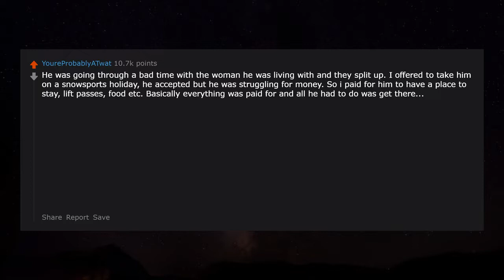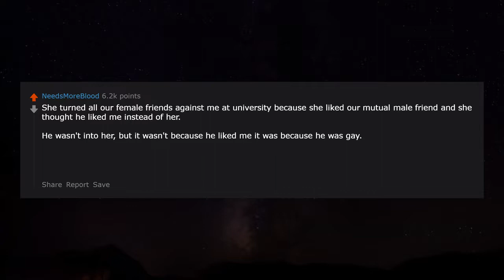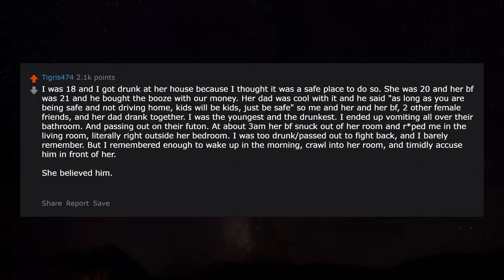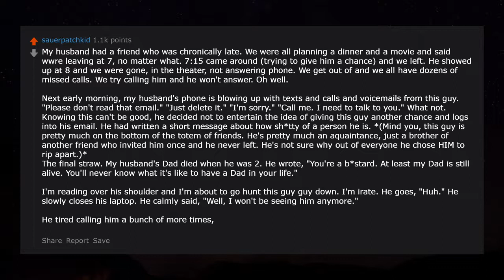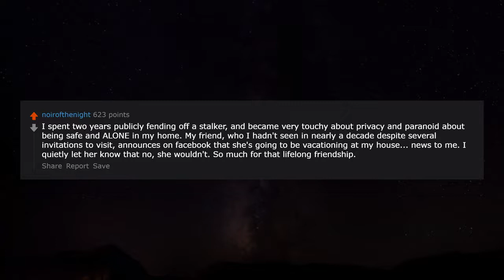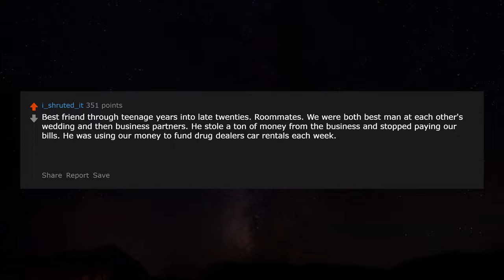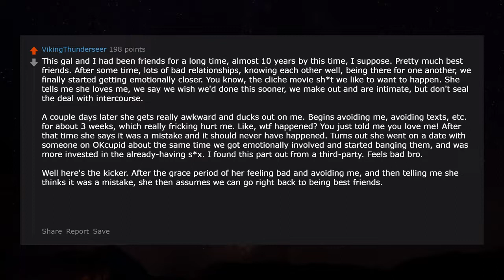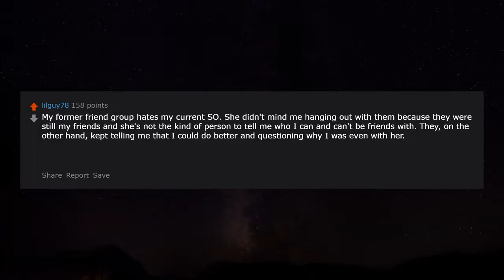How did your friend destroy your friendship? r/AskReddit | Reddit Jar